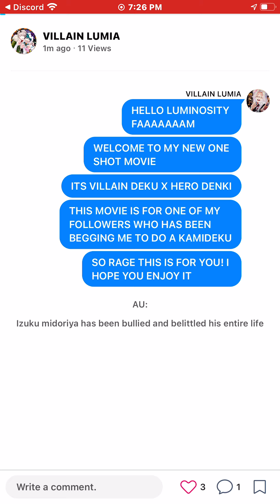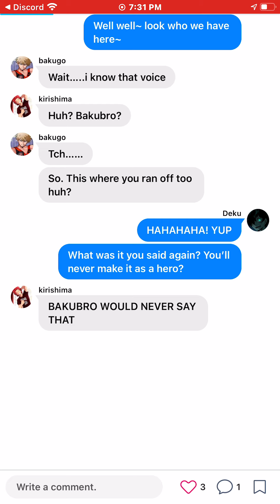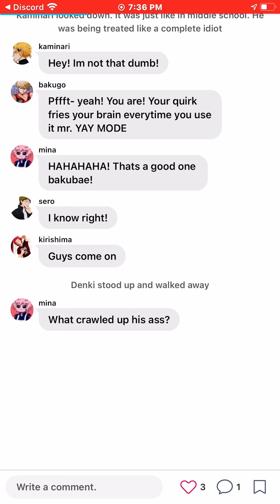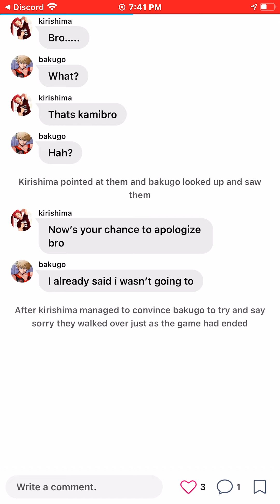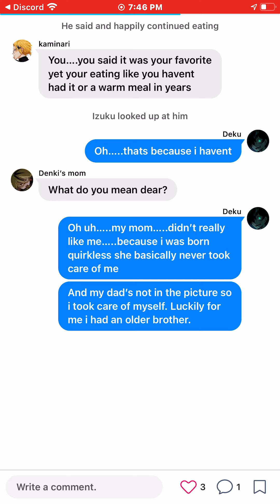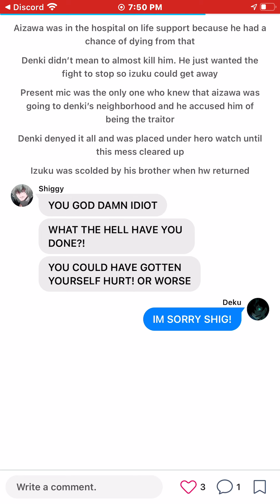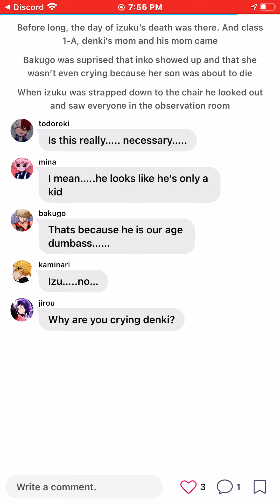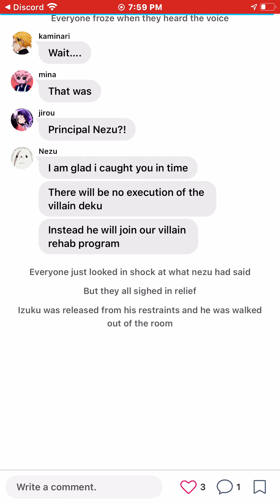VILLAIN DEKU X HERO KAMINARI// ONESHOT MOVIE// CHECK DESCRIPTION BOX!!!!!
HEY LUMINOSITY FAAAAM! SO MY OLD CHANNEL HAS BEEN TAKEN DOWN! SO I WILL BE RE-UPLOADING ALL OF MY VIDEOS! PLEASE BE PATIENT WITH ME! THANK YOU!